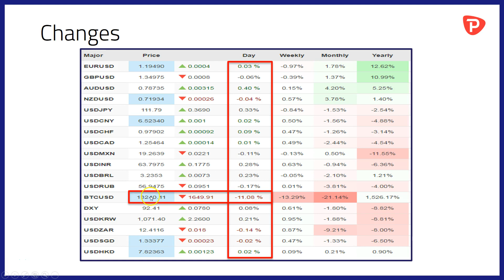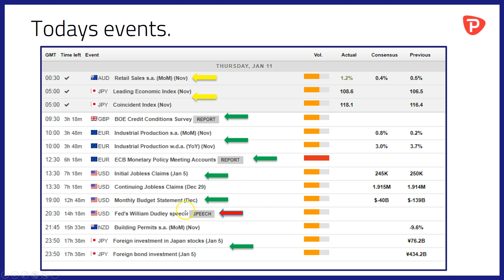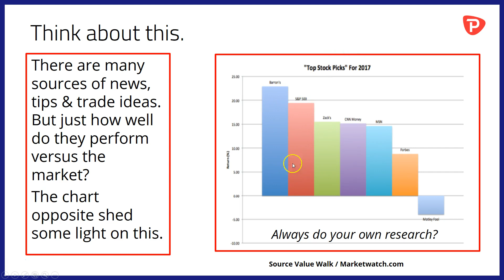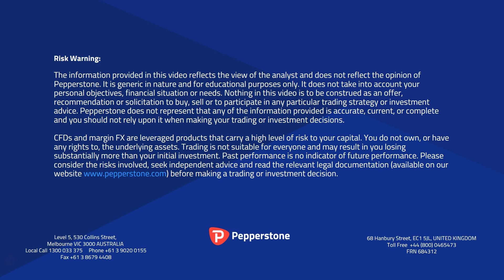Aussie retail sales boom, China PM GDP forecast, SK clampdown on Cyptos?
-BTC falls =11% to $13.4k per coin
-Positive data from Aussie & Japan overnight
-China PM sees solid GDP figure for FY 2017.
-SK discusses a blanket ban on Cryptocurrencies.
-China denies US T-Bond story.
-Why you should always do your own research.